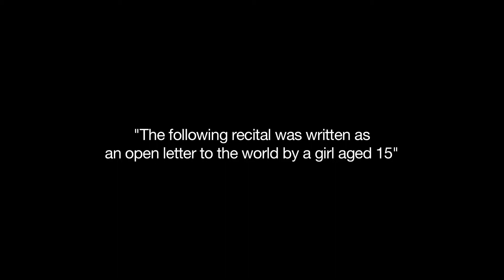Lushin Dubey for CSSG And Still I Rise - Letter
These influential women, leaders and role models, came together for a shoot to recite the poem by another influential woman Maya Angelou – And Still I Rise and also read letters from young girls about their hopes and dreams for the future